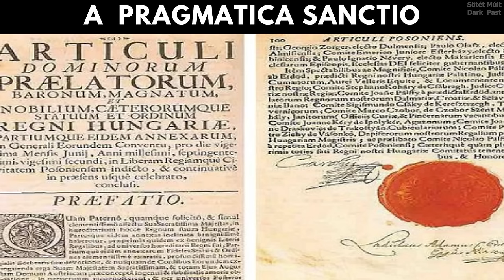A betegesen féltékeny Mária Terézia uralkodása és sötét oldala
Jelenleg a következő videót nézed: A betegesen féltékeny Mária Terézia uralkodása és sötét oldala

▶️ Fejezetek:
00:00 Bevezető
00:53 Pragmatica Sanctio
02:53 Mária Terézia fiatalon
05:33 Az örökösödési háború
09:13 Mária Terézia reformjai
11:26 Mária Terézia sötét oldalai és titkai
16:20 A betegesen féltékeny Mária Terézia
19:22 Mária Terézia utolsó évei és halála
21:08 Mária Terézia magyarországi emlékei

Szereted a múltat? Na és a múlt titkait? A múlt rezgéseit, amik kihatással vannak a jelenre és a kialakuló jövőre? Összegezve, tehát a múlt – jelen – jövőt? Hajt a kíváncsiság, hogy a múltban milyen mesék keringtek? Vagy csak szimplán szeretnél különböző meséket hallani a múltról, sötét múltkor? Akkor a legjobb helyen jársz.

▶️ A videó címszavakban:
Mária Terézia.
Mária Terézia sötét múltja.
Mária Terézia sötét titka.
Mária Terézia élete.
Mária Terézia sötét élete.
Mária Terézia dokumentumfilm.
Mária Terézia film.
Mária Terézia sötét politikája.
Mária Terézia szent római császárnő.
Habsburg Mária Terézia film.
Habsburg Mária Terézia titkai.
Habsburg Mária Terézia dokumentumfilm.
Habsburg Mária Terézia titkos intézkedései.
Habsburg Mária Terézia élete.
Habsburg Mária Terézia uralkodása.
Habsburg Mária Terézia sötét titka.
Habsburg Mária Terézia sötét élete.
Habsburg Mária Terézia szent római császárnő.

▶️ A mai videóban egy újabb nagyszabású női uralkodóról, Mária Terézia, Habsburg Mária Terézia életét boncolgatjuk. A négy évtizednyi uralkodása alatt, azonban az ő lelke se volt teljesen patyolattiszta. Éppen ezért, a birodalom felvirágoztatása és a nagyszerű intézkedései mellett, feltárjuk Mária Terézia kevésbé ismert, sötét oldalát is, titkait is.

Bejárjuk korai életét, valamint azt, hogyan vette át a hatalmat, hogyan vészelte át az örökösödési háborút, hogyan lett a birodalom uralkodója és hogy miként bánt a népével, gyerekeivel és Ferenc István férjével is.

Jó szórakozást a "A betegesen féltékeny Mária Terézia uralkodása és sötét oldala" című videóhoz!

▶️ Üdvözöllek a Sötét Múlt YouTube-csatornán!

Nagy szeretettel fogadlak a Múlt - Jelen - Jövő misztikus világában! Ez a csatorna a sötét mesék, a sötét történetek és a sötét történelem kifinomult birodalmába kalauzol Téged, és persze mindannyiunkat. Itt olyan mesék elevenednek meg, amelyek mélyen gyökereznek a múltban, hogy felfedjék azokat a titkokat, amelyek eddig rejtve voltak.

Ez az a hely, ahol a mesék valósággá válnak, és a múlt misztikus fátylai között barangolva új értelmezést kapnak. A csatornánkon olyan mesékkel fogsz találkozni, amelyek tükrözik a sötétségben rejlő szépséget és a múlt sötét zugait. Minden mesében megtalálod a múlt szálait, amelyek fonódnak a jelenbe és felvillantják a jövő lehetőségeit.

Itt, a Sötét Mesék YouTube-csatornán, természetesen magyarul mesélünk, hogy a történeteket és a múltbeli történteket a saját nyelvünkön élvezhessük. Megtalálod a teljes sötét mesék gyűjteményét, amelyek felemelően sötét, ám magával ragadóan varázslatos élményeket kínálnak. Szeretnénk, hogy a magyar nyelvű Sötét Mesék csatornánkon részt vegyél, egy sötét történelem maratonban, amelynek során új szemszögből fedezheted fel a múltat és az emberi létezést.

Találj rá az újraértelmezett múlt, a sötét történelmi mesék, és a misztikus hangulat birodalmára. Készülj fel arra, hogy másképp lássad a világot és az emberiség múltját.

A történelem gyorstalpaló útmutatóként szolgál, hogy bepillantást nyerjünk a múlt eseményeibe. Azonban a történelem mesék nem csak ismeretterjesztőek, hanem meghökkentő történelmi eseményeket is felfednek számunkra. A sötét történetek mélyebben bemutatják az emberiség árnyoldalát, miközben igaz sötét történeteket árulnak el a múlt rejtett titkairól. Az igaz sötét mesék pedig még varázslatosabbá teszik a történelmet, amikor a valóság és a mese szövetségében elevenednek meg. Ha azonban dokumentumfilmeket választunk, valódi történeteket fedezhetünk fel, amelyek még inkább elgondolkodtatóak és megrázóak.

Lépj be a Sötét Mesék kapuján, és hagyd, hogy elbűvöljön a magával ragadó történetek varázsa a múltból!

👆 A héten több alkalommal is próbálok különböző történelmi témájú videót feltölteni, amiben a sötét múlt titkai megelevenednek.